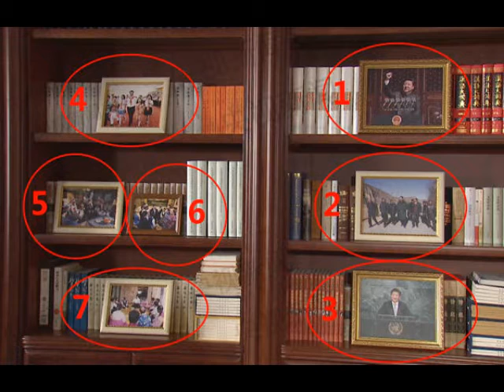【红朝秘闻】“向某些勢力宣戰” 習辦公開的照片泄露秘密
“向某些勢力宣戰”  習辦公開的照片泄露秘密
來源：阿波羅